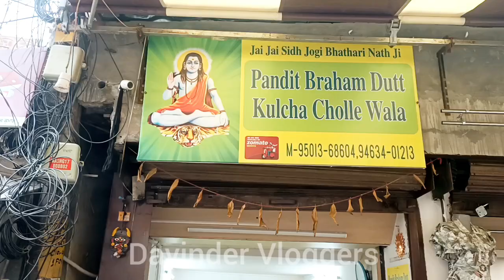Sharma Ji Ka Famous Bheega Kulcha